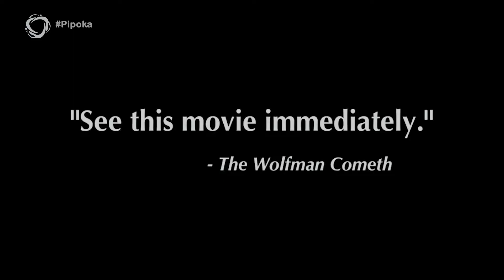O que fazemos nas sombras - Pipoka com Karina Massud